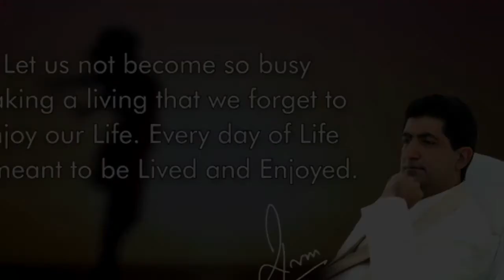19th day Indian creek campsite